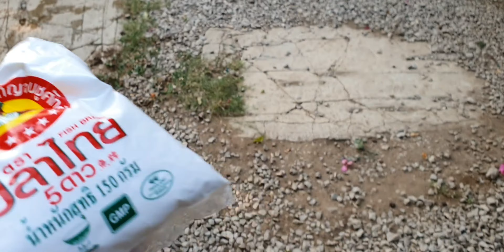วิธีหา ไข่มดแดง แบบบ้านๆ อยากได้ต้องสอย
ไข่มดแดง ขึ้นชื่อว่าอาหารชั้นสูงเพราะอยู่สูง แพง เพราะไม่ใช่แค่อร่อย แต่หายากจริง วันนี้มีโอกาสไปหาไข่มดแดง เลยเอามาแชร์ประสบการณ์เล่าสู่กันฟังจ้า